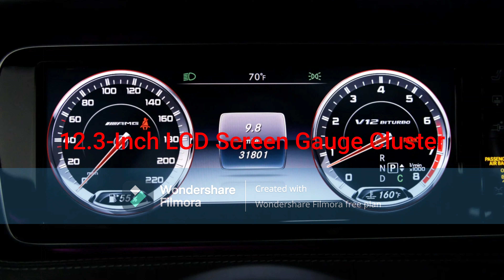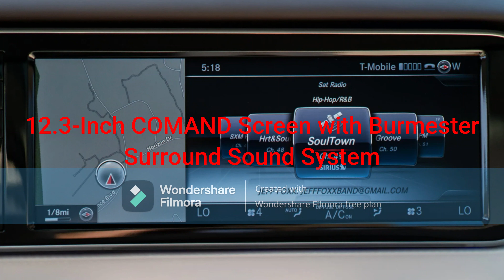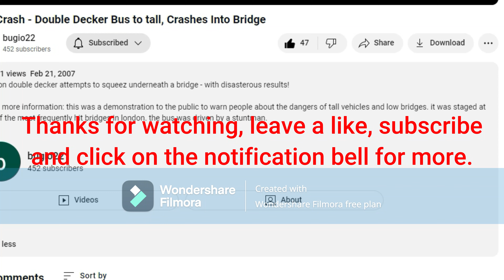Gabriella Stewart's 2015 Mercedes-Benz S65 AMG Coupe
Gabriella Stewart has purchased a 2015 Mercedes-Benz S65 AMG Coupe.
- Exterior Color: Obsidian Black Metallic
- Keyless Entry and Push Button Start (KEYLESS GO)
- 20-Inch AMG Multispoke Forged Alloy Wheels
- 6.0L SOHC 36-Valve Twin-Turbocharged V12 Engine (M279 E60 LA)
- 12.3-Inch LCD Screen Gauge Cluster
- 3-Spoke Perforated/Soft Leather Steering Wheel with AMG Logo and Flat-Bottom Design
- 7G-TRONIC 7-Speed Automatic Transmission
- Automatic Windows
- 12.3-Inch COMAND Screen with Burmester Surround Sound System
- Dual-Zone Automatic Climate Control
- COMAND Controller Dial with Touchpad
- LED Interior Lights, SOS Emergency Roadside Assistance, Sunglasses Holder
- Fixed Glass Roof with Magic Sky Control
- designo Black Perforated Exclusive Nappa Leather Interior with Black Ash Wood Trim
- Deep Trunk Space
- Full Powered Trunk Lid with Lock Button